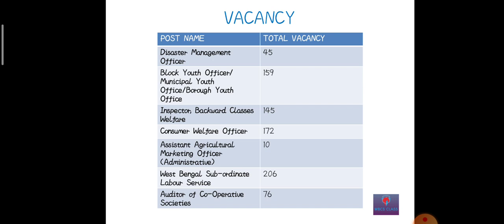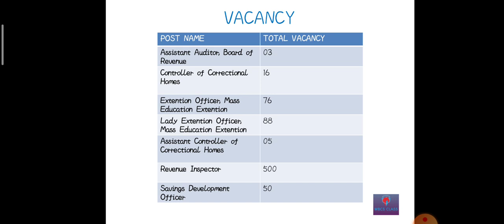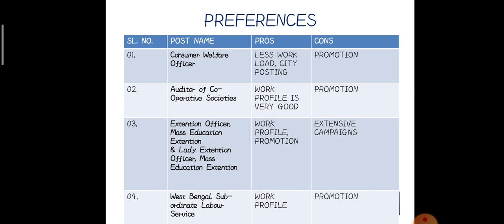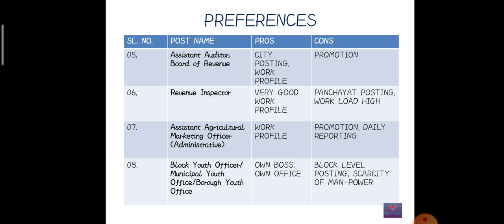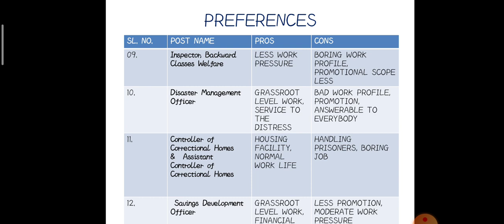Post preference (sample) psc miscellaneous interview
Psc miscellaneous post preference sheet